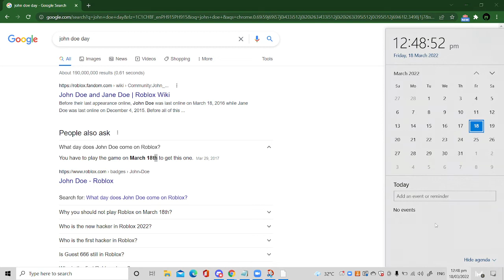Its John Doe Day....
It is John Doe Day!

All About Roblox
What is ROBLOX? ROBLOX is an online virtual playground and workshop, where people of all ages can safely interact, create, have fun, and learn. It’s unique in that practically everything on ROBLOX is designed and constructed by members of the community. ROBLOX is designed for 8 to 18 year olds, but it is open to people of all ages. Each player starts by choosing an avatar and giving it an identity. They can then explore ROBLOX — interacting with others by chatting, playing games, or collaborating on creative projects. Each player is also given their own piece of undeveloped real estate along with a virtual toolbox with which to design and build anything — be it a navigable skyscraper, a working helicopter, a giant pinball machine, a multiplayer “Capture the Flag” game or some other, yet­to­be­dreamed-up creation. There is no cost for this first plot of virtual land. By participating and by building cool stuff, ROBLOX members can earn specialty badges as well as ROBLOX dollars (“ROBUX”). In turn, they can shop the online catalog to purchase avatar clothing and accessories as well as premium building materials, interactive components, and working mechanism